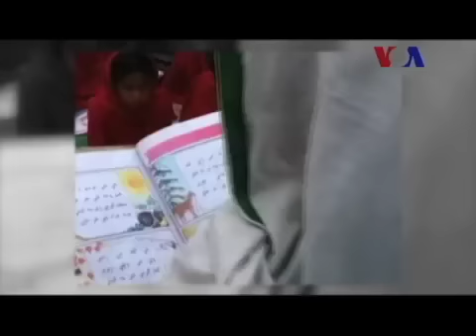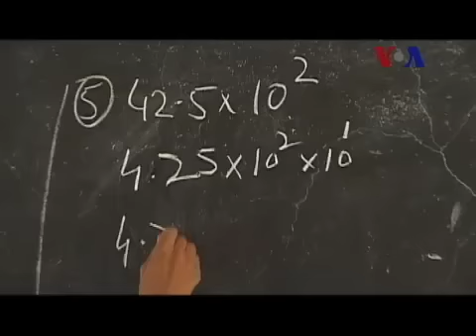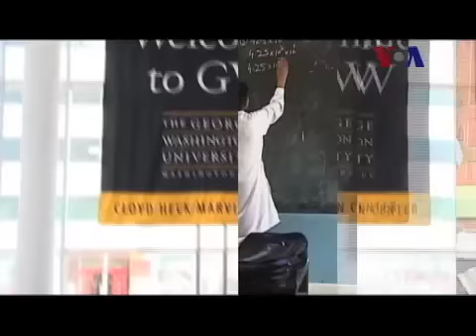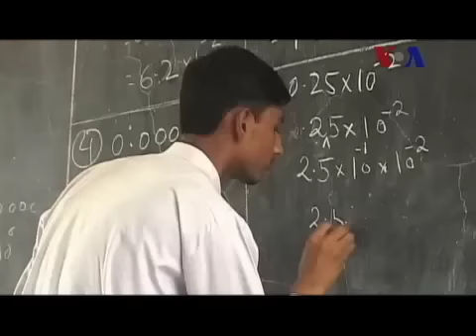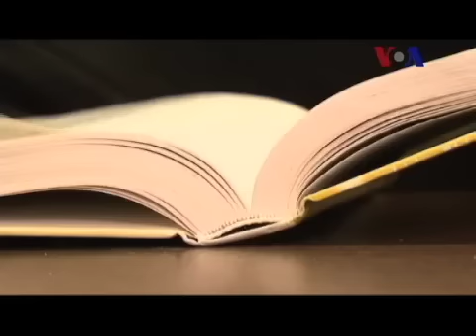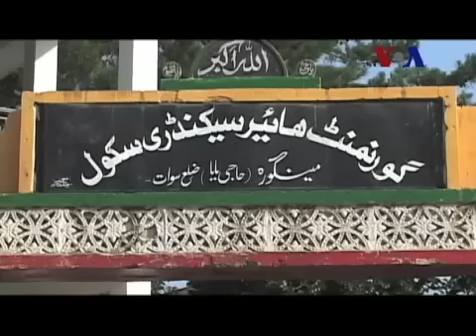Education in Pakistan- Tabinda Naeem- Urdu VOA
This report deals with problems and solutions for Pakistani Education. Tabinda Naeem of VOA Urdu talks to Moeed Yusuf of USIP and Asif Memon, a Fulbright PHD student from Pakistan, to get answers about the effectiveness of newly introduced education bill and what steps are needed to improvise the standard of Pakistani education as a whole.